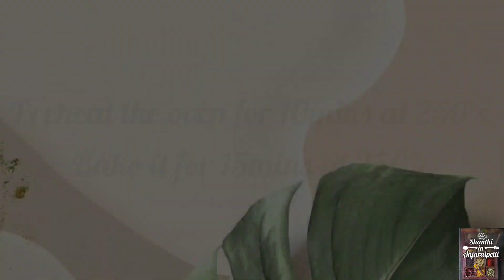Cheesy veg pizza both in oven and without oven | Easy பிட்சா | Homemade pizza